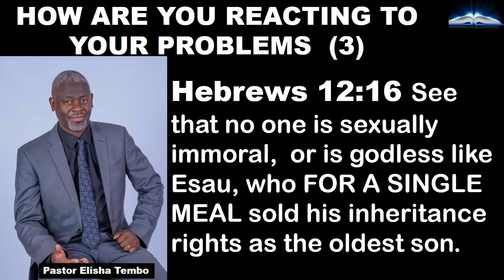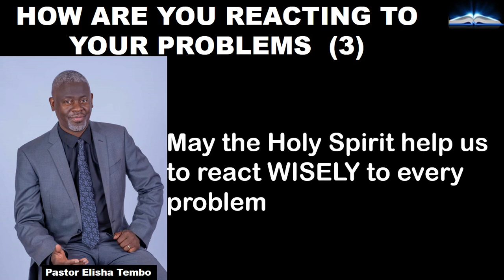HOW ARE YOU REACTING TO YOUR PROBLEMS 3. Pastor Elisha Tembo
HOW ARE YOU REACTING TO YOUR PROBLEMS 3.  Pastor Elisha Tembo  @sticktoyourbibleblogwithpa4359